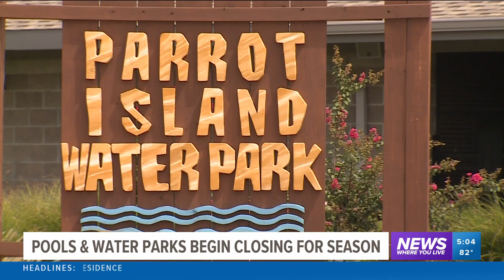Summer unofficially comes to an end as pools and water parks close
The Labor Day holiday was the last chance to visit local pools and water parks for the summer season.